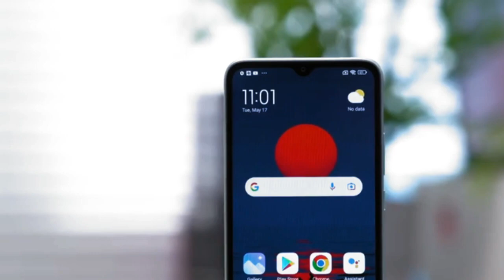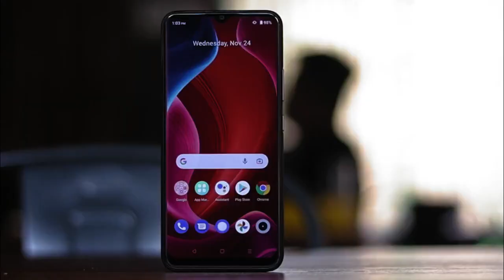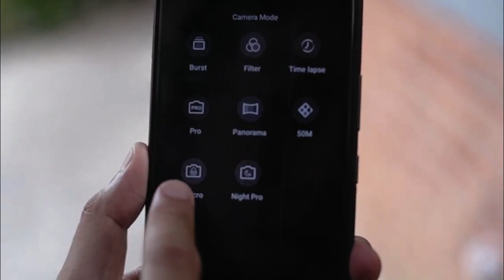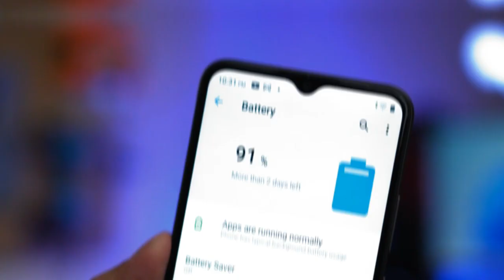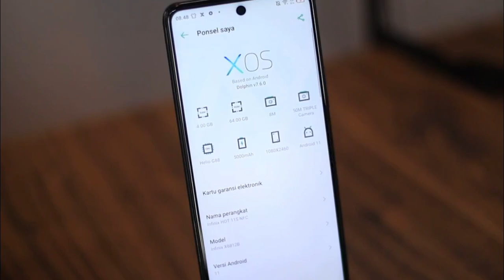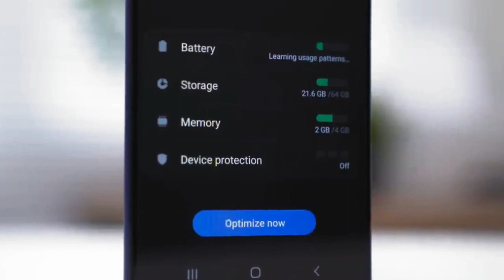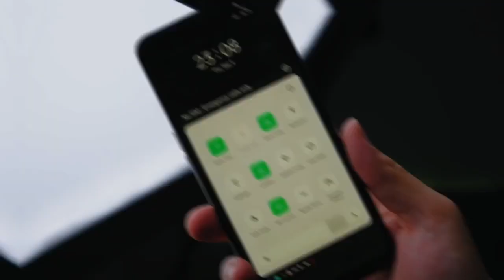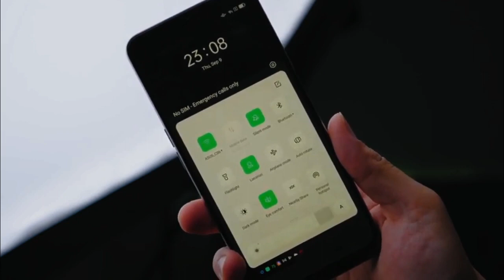5 HP GAMING TERBARU 2022 HARGA 1 JUTAAN!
Rekomendasi 5 HP GAMING TERBARU 2022 HARGA 1 JUTAAN.

Di video ini mimin informasikan 5 hp gaming terbaru 2022 harga 1 jutaan yang resmi hadir di Indonesia.